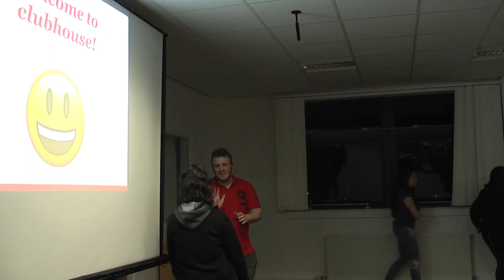DGS All Nighter 2018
The annual night of fun for our new S1 pupils.